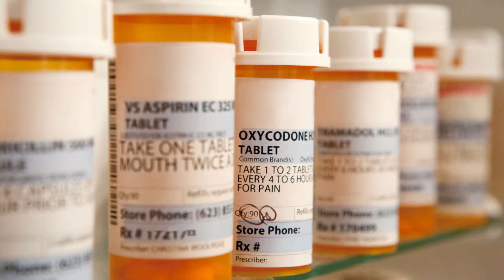USAO-WDTN Opioids PSA 60 sec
The United States Attorney's Office - Western District of Tennessee
U.S. Attorney D. Michael Dunavant
Opioids